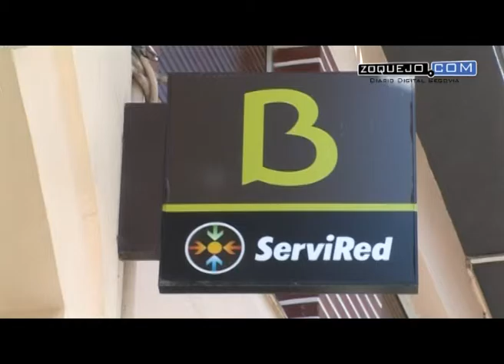El Ayuntamiento destinará €2 millones a amortizar préstamos y otro millón a Soldado Español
El Ayuntamiento de Segovia, de los remanentes de tesorería de que dispone, destinará 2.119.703,67 euros a amortización de préstamos y 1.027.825,30 euros, que es lo que el equipo jurídico municipal considera que tiene que pagar por la expropiación por la calle Soldado Español, en concepto de "inversión financieramente sostenible", según ha explicado este jueves el portavoz del grupo socialista en el Ayuntamiento de Segovia, Alfonso Reguera.